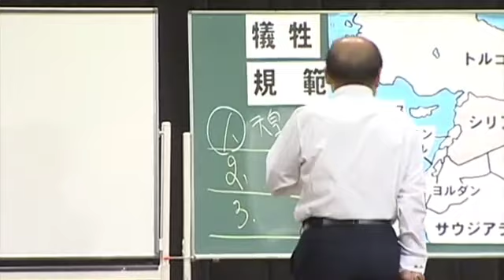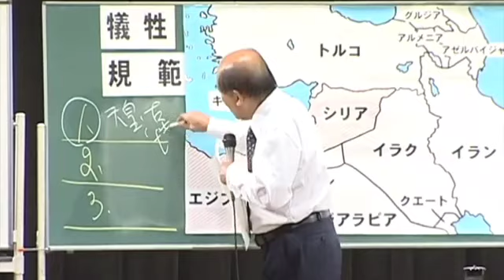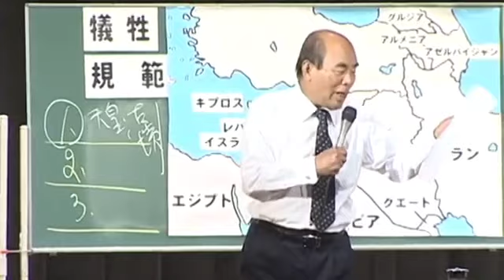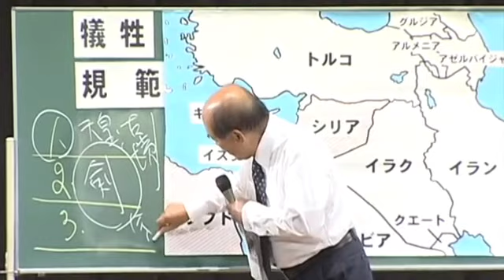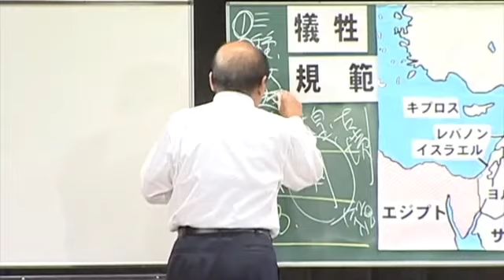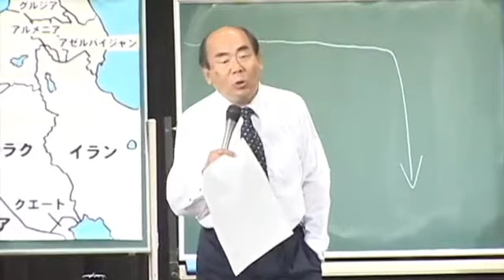宇野正美 三種の神器は謎だらけ